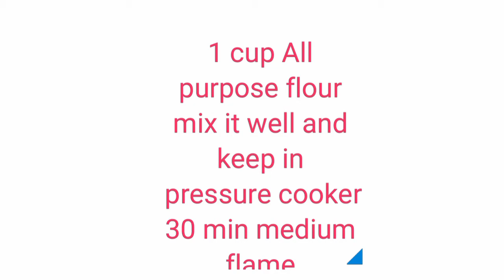I make easy and delicious birthday cake on my daughter birthday